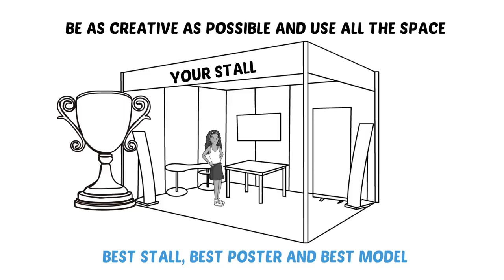UnitedIDEAS2017 | Preparing for the final